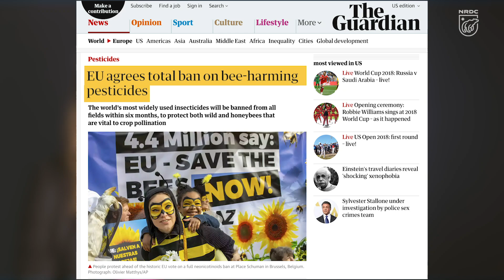Without Bees, the Foods We Love Will Be Lost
We depend on bees to pollinate many of our most-loved crops, including apples, blueberries, pumpkins, and watermelon. But bees are facing huge challenges to their survival. In this video, Rebecca Riley, an attorney at NRDC who is fighting to protect bees, explains the threats bees face and why it’s critical to regulate neonic pesticides.